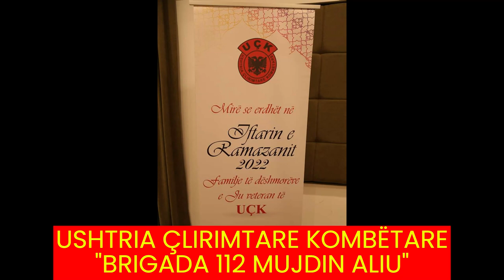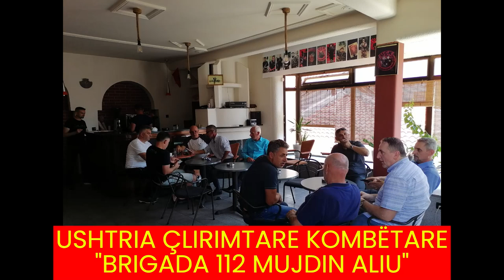Ilir Shaqiri Gjum nuk ka gjum